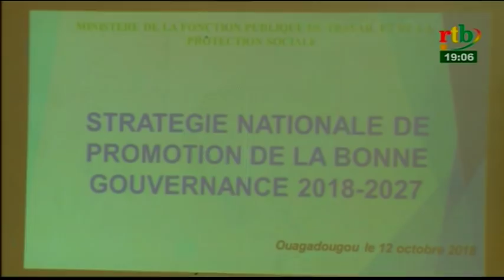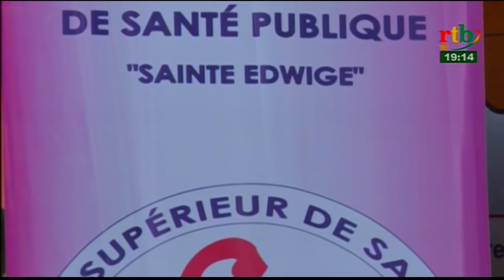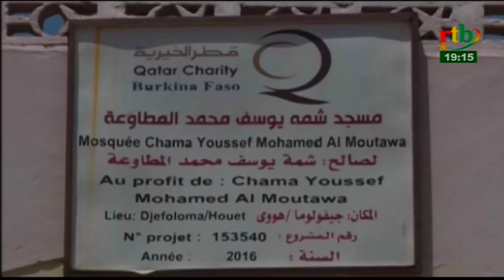RTB - JT de 19h du 26 octobre 2018